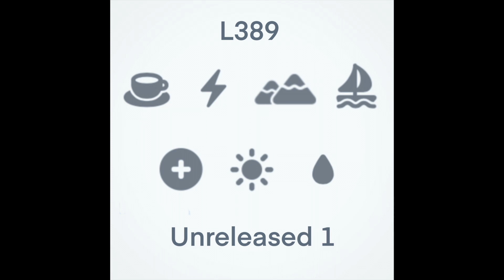Earth’s Crust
Artist: L389
Album: Unreleased 1
Song Name: Earth’s Crust
Track Number: 3
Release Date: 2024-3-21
Label: 2023, 2024 Baby Audio